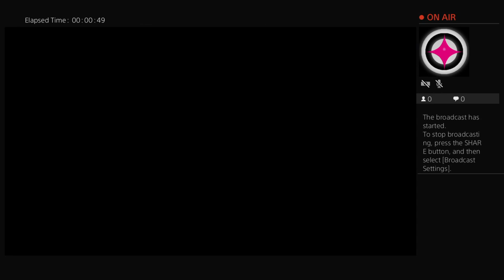Poison-_-Ivy420's Live PS4 Broadcast